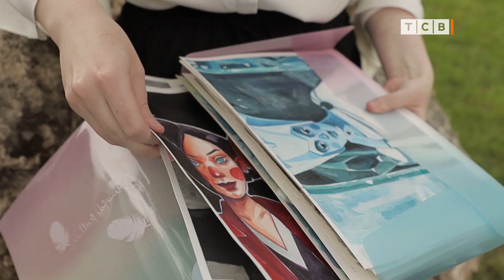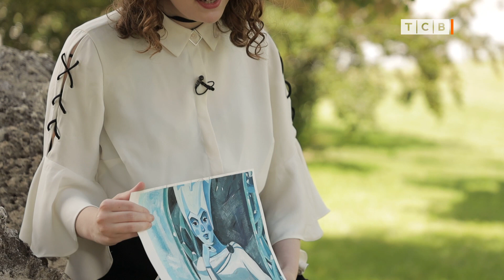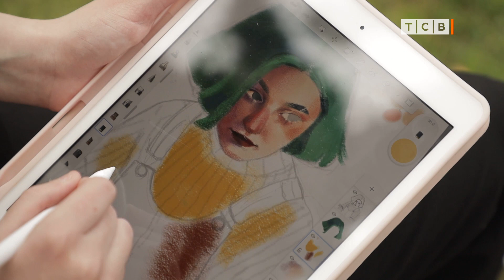Диджитал иллюстрация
Иллюстрации. Иллюстратор. Настя Серединская. Диджитал иллюстрация. Портреты. Книжные иллюстрации.